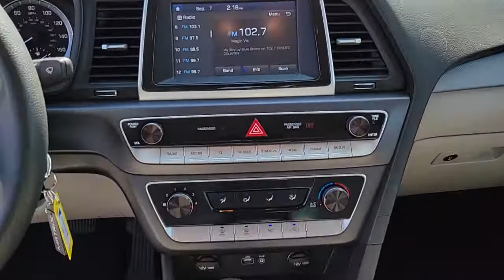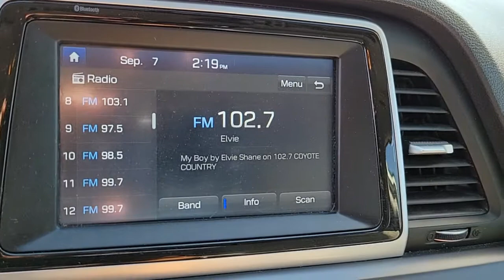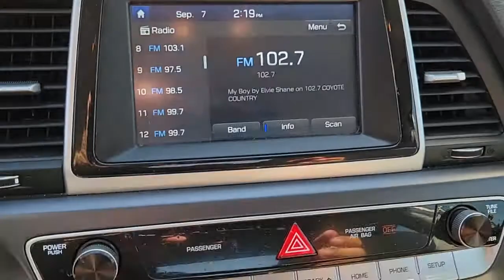2019 HYUNDAI SONATA Las Vegas, Henderson, Boulder City, Willow Branch, Nelson, NV P13660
Machine Gray Used 2019 HYUNDAI SONATA available in Las Vegas, Nevada at Gaudin Ford. Servicing the Henderson, Boulder City, Willow Branch, Nelson, NV area.
2019 HYUNDAI SONATA SE 2.4L - Stock#: P13660 - VIN#: 5NPE24AF8KH792513

Gaudin Ford
6625 West Roy Horn Way

Recent Arrival! Clean CARFAX. CARFAX One-Owner. 26/35 City/Highway MPG Gray Cloth. Certified.brHyundai Details:brbr  * Includes 10-year/Unlimited mileage Roadside Assistance with Rental Car and Trip Interruption Reimbursement; Please see dealers for specific vehicle eligibility requirements. 10-Year/100000 Mile Hybrid/EV Battery Warrantybr  * Roadside Assistancebr  * Powertrain Limited Warranty: 120 Month/100000 Mile (whichever comes first) from original in-service datebr  * Vehicle Historybr  * 173+ Point Inspectionbr  * Limited Warranty: 60 Month/60000 Mile (whichever comes first) from original in-service datebr  * Warranty Deductible: $50brbrbrWe have been serving the community since 1922 we invite you to visit our store and see our large inventory of Cars SUVs and Trucks.brbrAwards:br  * 2019 KBB.com 10 Most Comfortable Cars Under $30000   * 2019 KBB.com 10 Best Sedans Under $30000brGaudin Ford proudly offers our customers home delivery services virtual product presentations and home test drives. Inquire for details.